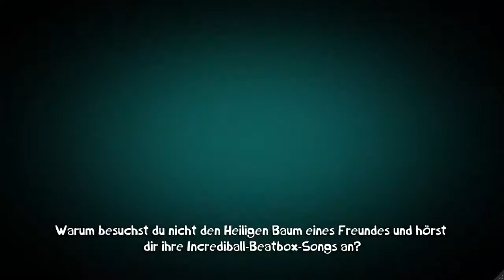Let's Play Rayman Adventures (german) - #22